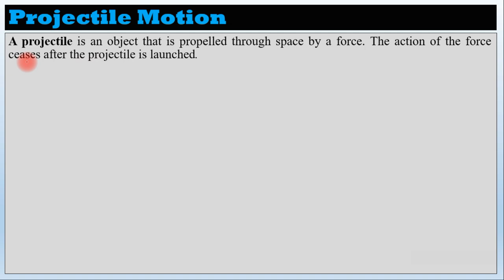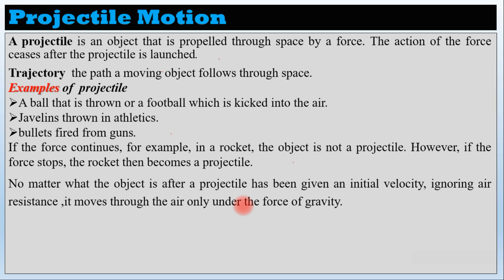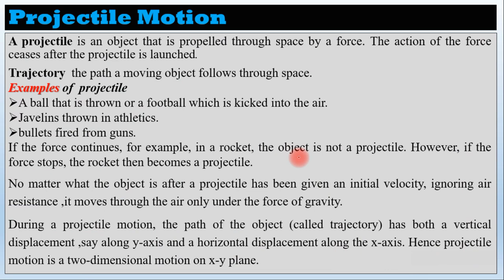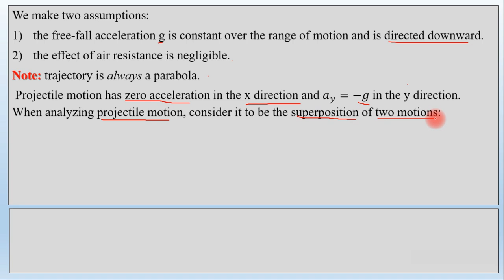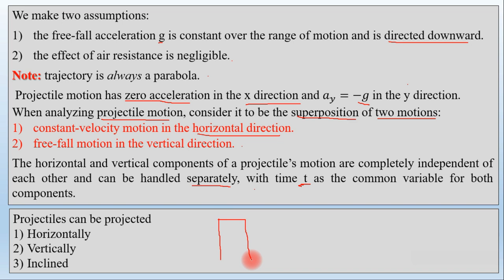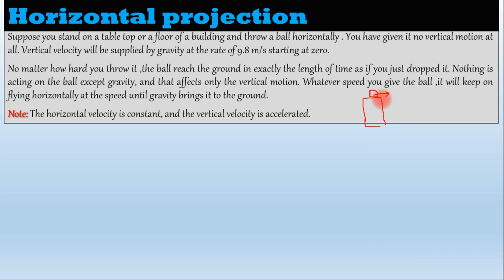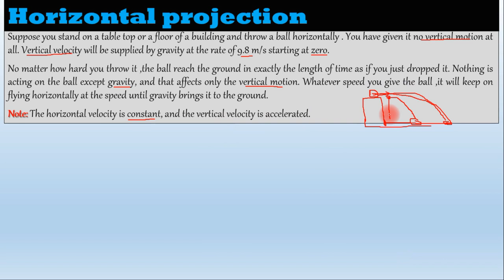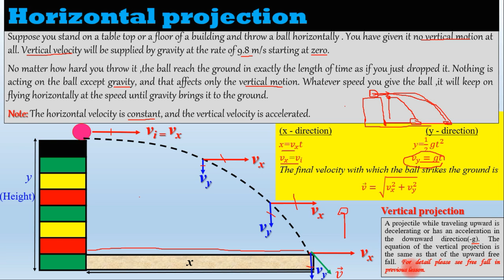General Physics| Lecture 70| Projectile Motion| Horizontal and Vertical Projection| Amharic|በአማርኛ